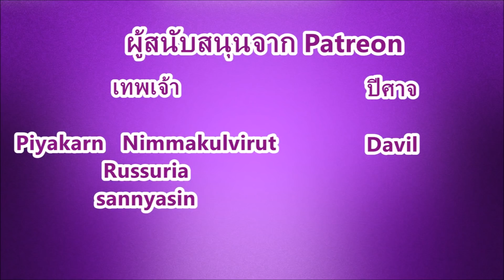มหากาพย์ Star Wars: Battlefront 2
4. โอนผ่าน QR Code
5. มาทานอาหารที่ร้านผม

ขอบคุณทุกท่านมากครับ